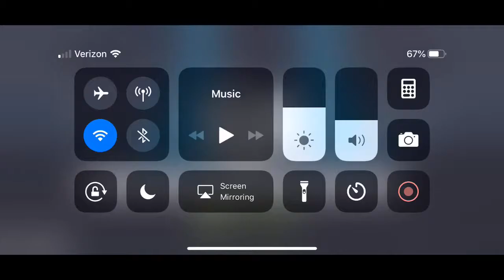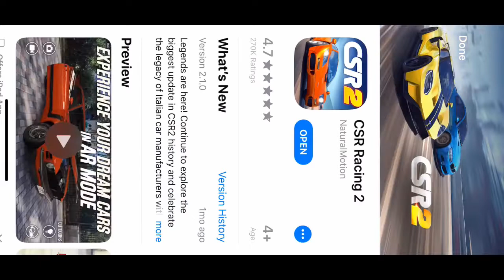That’s A Neck | Hill Climb Racing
Your neck has been broken into pieces